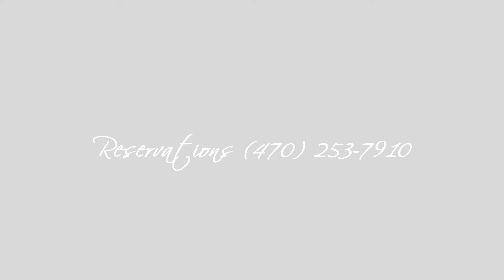Live Jazz @ Branchwater This Saturday With The FlyCats